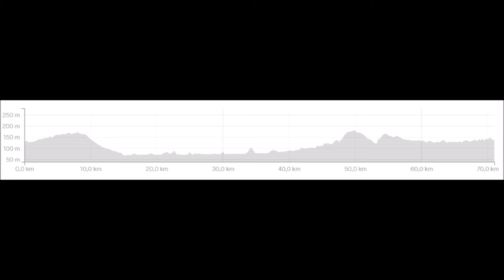Résumé sortie 12 11 2022 Burdinale